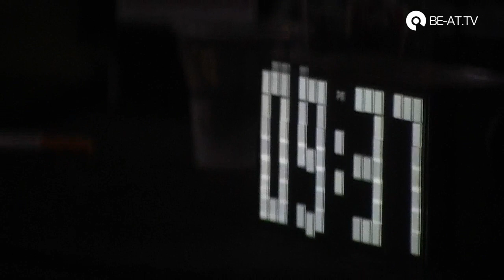Ben Klock b2b Marcel Dettmann @ Awakenings 2015 | BE-AT.TV